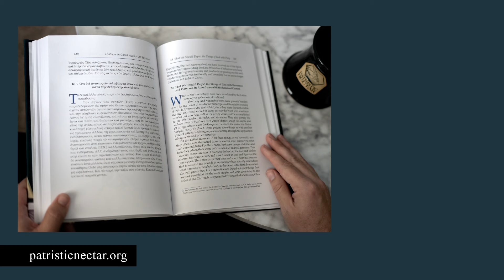The Parable of the Rich Man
Father Jason Covarrubias

Welcome to our special YouTube Kids edition of Father Jason's Sunday Gospel Homily! In this video, Father Jason will take your little ones on a spiritual journey, simplifying the Sunday gospel readings so that kids can better understand the Sunday Liturgy.

🙏 What to Expect:

A warm and friendly introduction by Father Jason.
A simplified explanation of the Sunday gospel reading, making it relatable and engaging for kids.
Thought-provoking questions to spark discussion and reflection.
Inspiring messages to encourage your children's faith and love for Jesus.
This video is perfect for children of all ages, whether they're new to the faith or have grown up in the Orthodox tradition. It's a wonderful way to introduce them to the beauty of the gospel and its teachings.

Purchase *NEW BOOK* "Enduring Love: Laying Christian Foundations for Marriage" at your preferred bookseller:

Explore merchandise at patristic-nectar.mybigcommerce.com.
for Patristic Nectar Kids content.

*Connect with Patristic Nectar*

Spread the Word: Share content with family and friends.
Pray For Us: Include Patristic Nectar in your prayers for strength, help, and divine guidance.